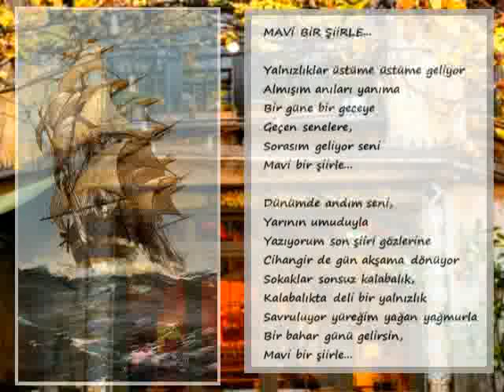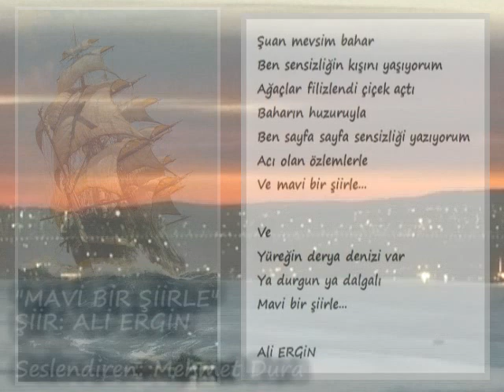MEHMET DURA-"MAVİ BİR ŞİİRLE"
"MAVİ BİR ŞİİRLE"
ŞİİR: ALİ ERGİN